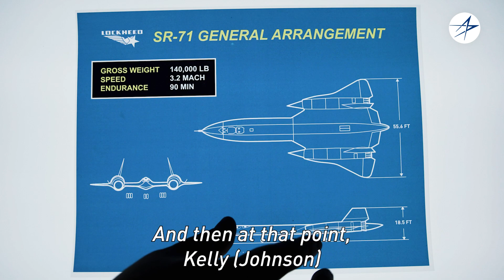Skunk Works®: Pioneers of Stealth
Our Skunk Works® team has what it takes to adapt and develop disruptive solutions needed to aid our customers during their most critical missions.

Hear from John Clark, VP and GM of Skunk Works, on the history of stealth advancements and the future from our eyes.